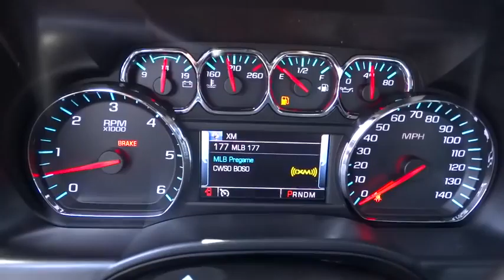2014 Chevrolet Silverado 1500 Redding, Eureka, Red Bluff, Chico, Sacramento, CA EZ364215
2014 Chevrolet Silverado 1500  - Stock#: EZ364215 - VIN#: 1GCRCREC7EZ364215